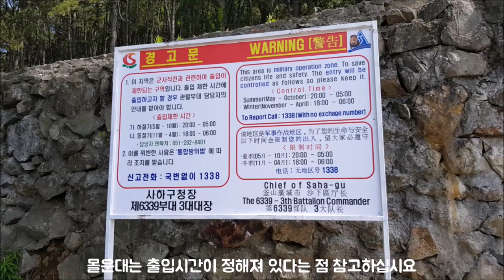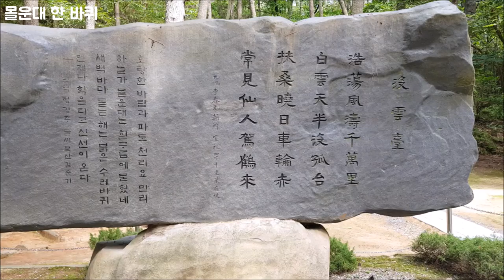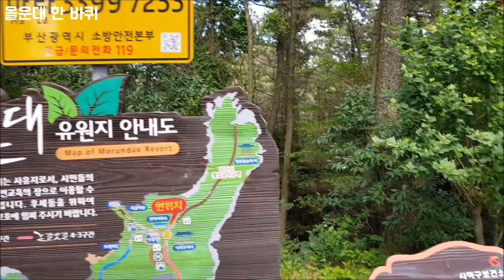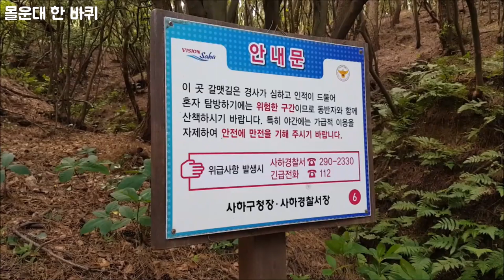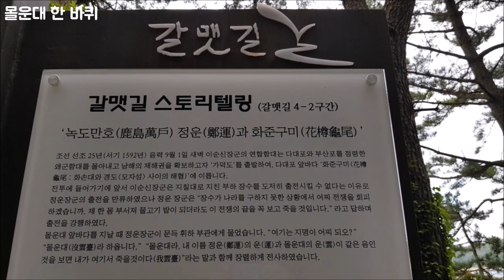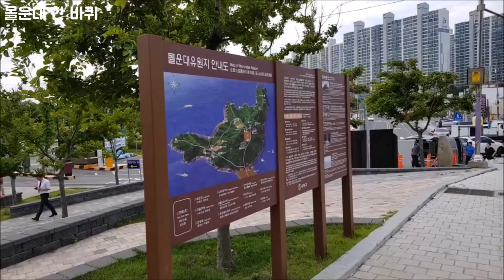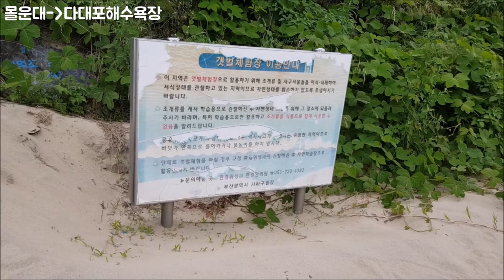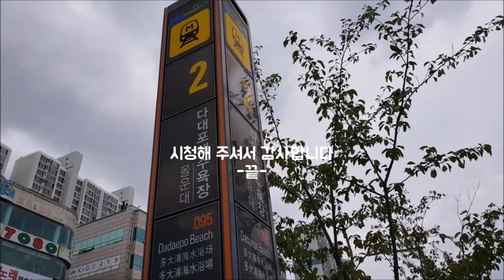팔봉도-몰운대(한바퀴)-다대포해수욕장-다대포해수욕장역 걷기영상(Palbongdo(island)-Morundae circle-Dadaepo Beach-Station Walking)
팔봉도-몰운대입구
몰운대 한 바퀴
몰운대입구-다대포해수욕장-다대포해수욕장역
걷기영상입니다.